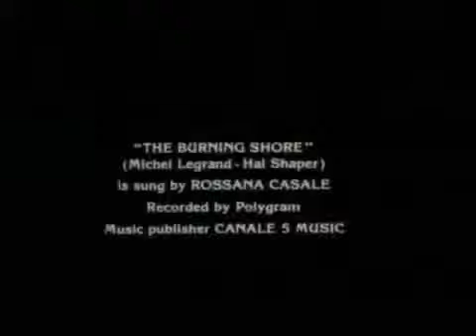Burning Shore 1991 Part 1 of 4